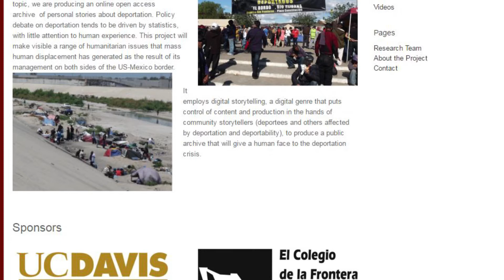Humanizando la deportación | Dr. Robert Irwin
Ante la carencia de información testimonial acerca de la experiencia de las personas que son deportadas de los Estados Unidos, y las narrativas consecuentemente deshumanizadas sobre el asunto, El Colegio de la Frontera Norte (El Colef) y la Universidad de California, Davis (UC Davis), han  iniciado un archivo digital, de acceso abierto, de historias personales sobre la deportación denominado “Humanizando a la deportación”.

Este proyecto está encabezado por el Dr. Guillermo Alonso Meneses de El Colef y el Dr. Robert Irwin de UC Davis, y visibiliza un rango de problemas humanitarios que han sido generados por el desplazamiento masivo de seres humanos como consecuencia de su manejo en ambos lados de la frontera México-Estados Unidos. Emplea la narrativa digital que pone el control del contenido y la producción en las manos de narradores comunitarios (deportados y otros afectados por la deportación y la deportabilidad), para producir un archivo público que le pondrá un rostro humano a este fenómeno.